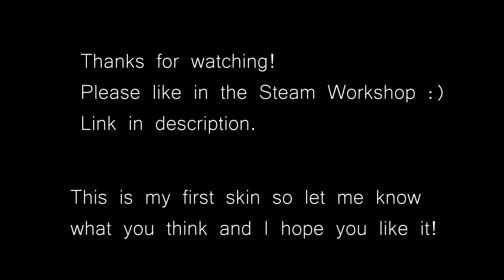Galil AR - Deep Freeze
Long ago, the snowman had a father, just like you and me. His dad told him that if he grew up big and strong, he would give him the family heirloom, his birthright. Unbeknownst to him, dad would never get the chance to say goodbye. Years went by. Days turned into nights, and nights turned into days. Time grew weary and the years continued to pass. Then, all of a sudden, on the steam marketplace, there it was!

The Galil Deep Freeze

The snowman's first buy. Also my first CSGO weapon skin design!! lmk what you think :) Leave a like in the workshop too, as it will greatly help my chances of this getting in the game.